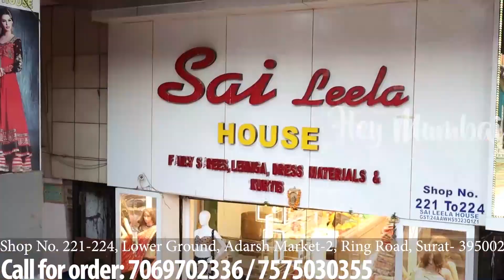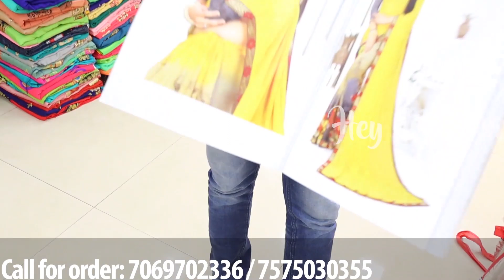सूरत फैक्ट्री से खरीदिये साड़ी,कुर्ती,लहंगा Wholesale Rate Me | Surat Wholesale Market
Shop Address is :

Sai Leela House, Shop No. 221-224, Lower Ground, Adarsh Market-2, Ring Road, Surat